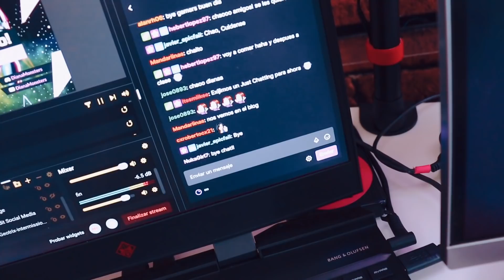VLOG DESDE MI CASA - Vlog Monster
Holaaa!! comparto con ustedes un día desde mi casa en este Vlog que les grabé. ¿Quieren más videos como este?

El vlog lo grabé con: Canon EOS SL3